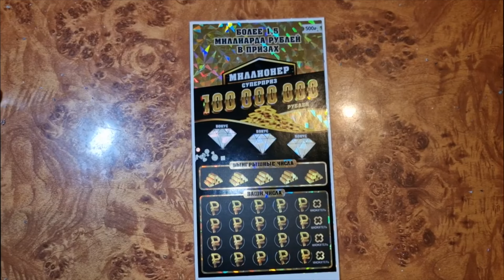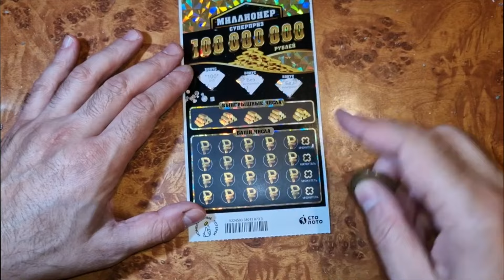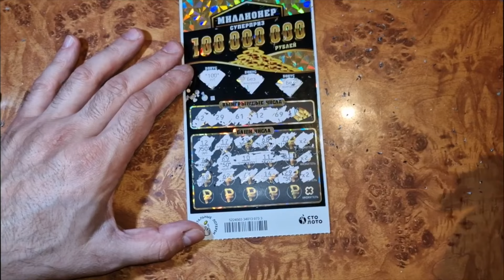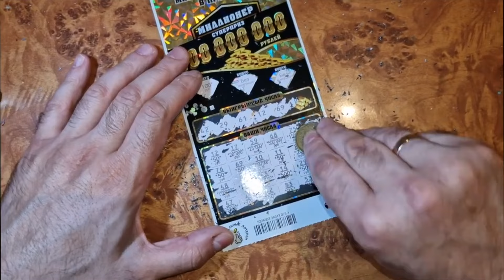ДОРОГАЯ ЛОТЕРЕЯ РАЗДАЕТ ДОРОГИЕ ПРИЗЫ В 2024! УДАЧНАЯ ИГРА!!!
САМАЯ УДАЧНАЯ ИГРА ЗА ЭТОТ МЕСЯЦ! ПРИЗЫ ПРОСТО АГОНЬ!